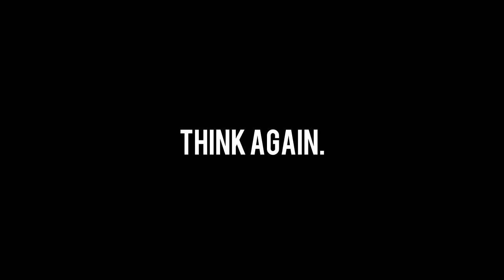Stayin' Alive - Campaign Film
'Is it our land or theirs?'
Think Again.

A 1 minute short campaign film on the topic of animal extinction. For the purposes of my Semester 2 module Environmental Sustainable Design, Project 1.

Think before you act, they are our responsibility.